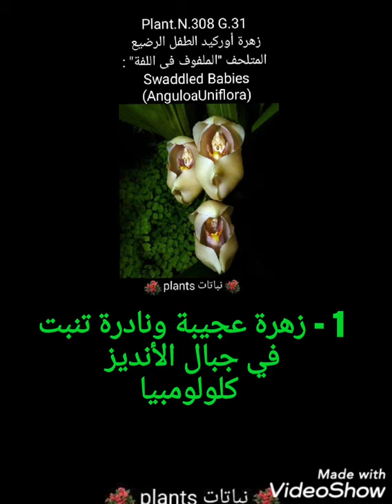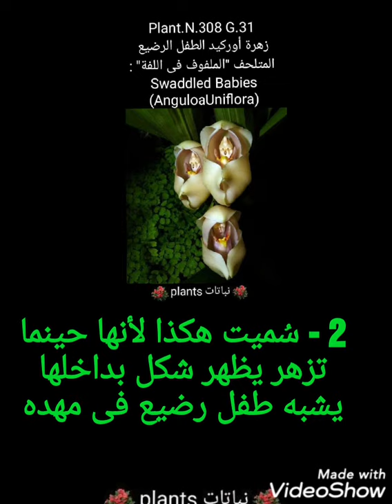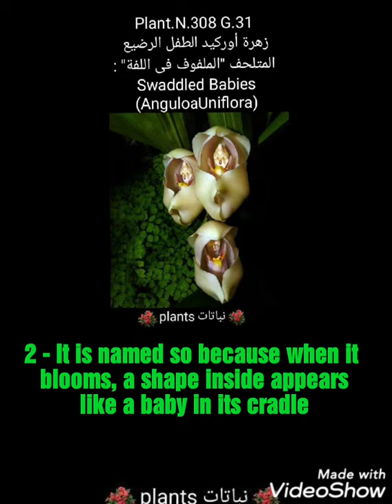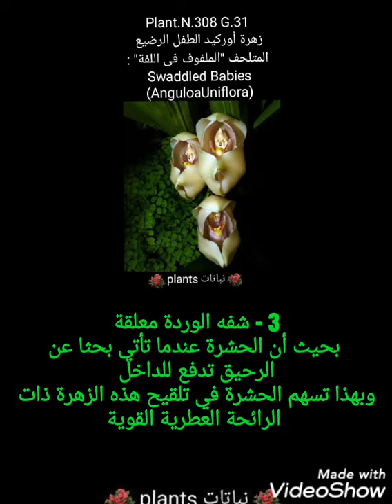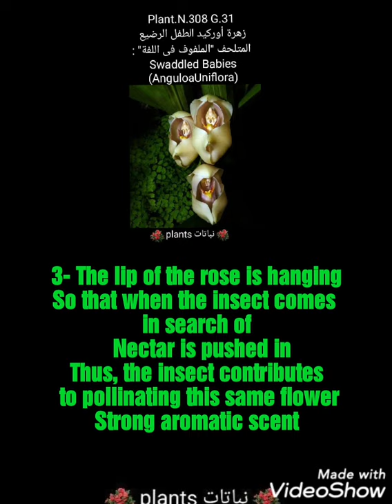زهرة أوركيد الطفل الرضيع المتلحف "الملفوف فى اللفة" : Swaddled Babies (AnguloaUniflora)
Plant.N.308 G.31

زهرة أوركيد الطفل الرضيع المتلحف
"الملفوف فى اللفة" :
Swaddled Babies (AnguloaUniflora)

1 - زهرة عجيبة ونادرة تنبت في جبال الأنديز
كلولومبيا

2 - سُميت هكذا لأنها حينما تزهر يظهر شكل بداخلها يشبه طفل رضيع فى مهده

3 - شفه الوردة معلقة
بحيث أن الحشرة عندما تأتي بحثا عن
الرحيق تدفع للداخل
وبهذا تسهم الحشرة في تلقيح هذه الزهرة ذات
الرائحة العطرية القوية

4 - التكاثر:
البذور

Plant.N.308 G.31

Flower orchid infant
  Cabbage on Roll:
  Swaddled Babies (AnguloaUniflora)

1- Wonderful and rare flower that grows in the Andes
  Colombia

2 - It is named so because when it blooms, a shape inside appears like a baby in its cradle

3- The lip of the rose is hanging
So that when the insect comes in search of
  Nectar is pushed in
Thus, the insect contributes to pollinating this same flower
Strong aromatic scent

4 - Reproduction:
Seeds